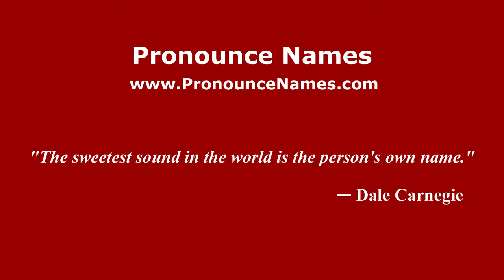How to pronounce Angelo Pizzetti (Italian/Italy) - PronounceNames.com